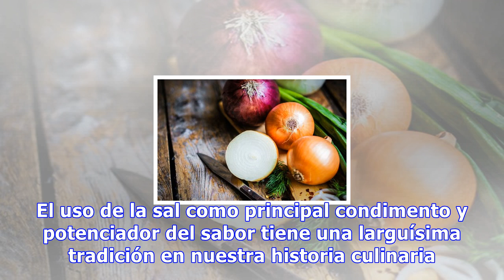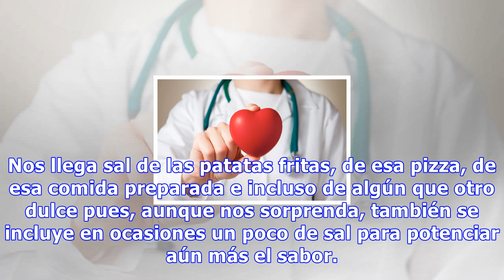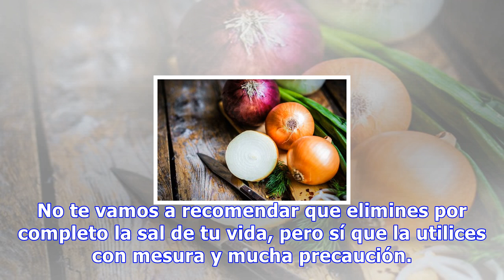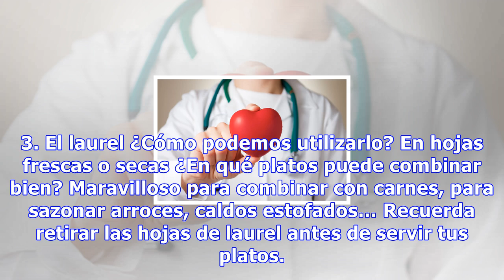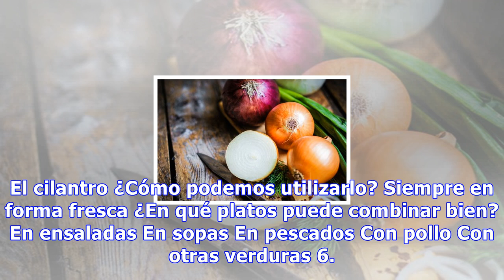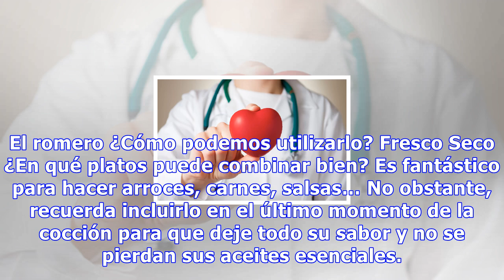12 formas de sazonar tus alimentos para evitar el consumo de sal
12 formas de sazonar tus alimentos para evitar el consumo de sal
12 formas de sazonar tus alimentos para evitar el consumo de sal Ya que la mayoría de los alimentos que consumimos ya son ricos en sal, podemos optar por sustituirla por otras especias e incluir nuevos sabores en nuestros platos 0 Compartidos Lo sabemos, le da sabor a nuestras comidas pero, lejos de...
Source: mejorconsalud